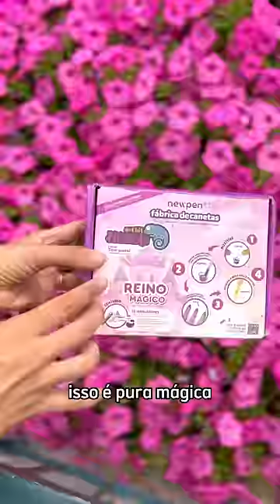Criando minha própria CANETA com ingredientes MÁGICOS! Deu certo?